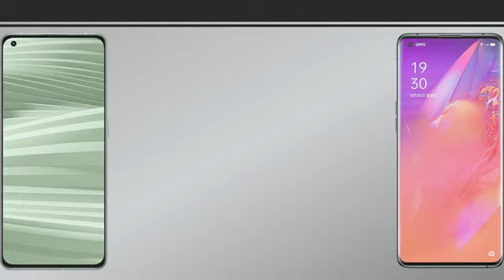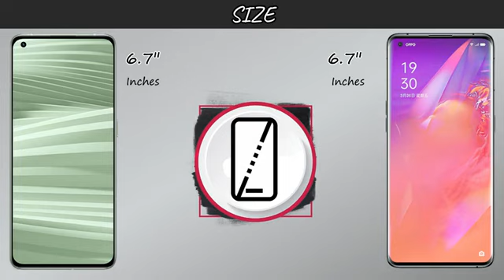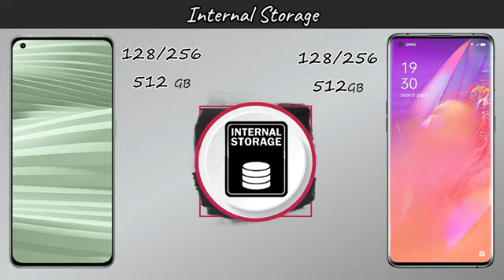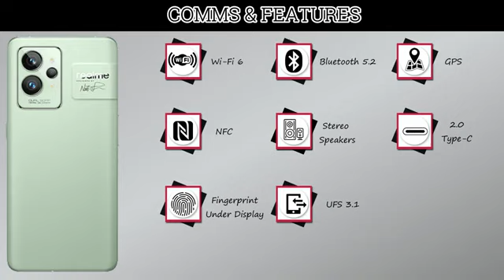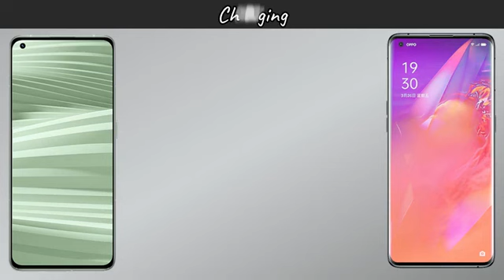Oppo Find X4 Pro | Realme GT2 Pro | VS | 5G | Comparison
In this video you got all the specification of Oppo Find X4 Pro 5G &  Realme GT2 Pro 5G & choose  your favorite one and tell in our comment session and don't forget to subscribe the channel and click the bell icon for more updates if you like this video to share your friend & family members thanx